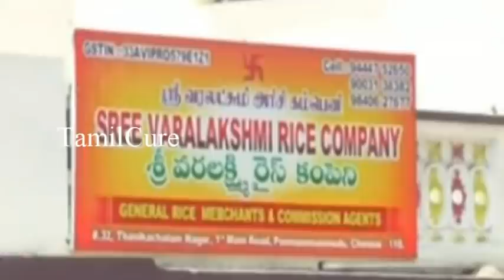சென்னை மாதவரத்தை சேர்ந்த கிஷோர் செய்த காரியத்தை பாருங்க | Thoothupura